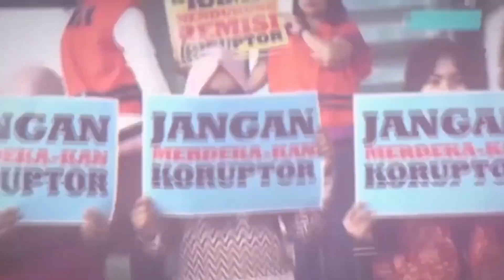5 Kontrak Pesepakbola Terbesar dalam Sejarah | C&R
CRFakta--Uang adalah faktor pendorong utama dalam sepak bola modern. Seorang pemain dapat pindah dari klub tempat mereka bermain selama bertahun-tahun demi mendapatkan banyak uang dari liga-liga di seluruh dunia.

Tentu saja, beberapa pemain terbaik dunia memiliki gaji sangat besar, seperti Lionel Messi dan Cristiano Ronaldo yang menerima gaji besar setelah pindah ke Inter Miami di MLS dan Al-Nassr di Liga Pro Saudi.

Namun, bukan hanya klub-klub di luar Eropa yang berani membayar mahal. Manchester City rela menggelontorkan dana besar untuk mendatangkan Erling Haaland ke Liga Inggris. Sementara Neymar menerima gaji fantastis yang sangat besar untuk bermain di Paris Saint-Germain.

Berikut 5 kontrak terbesar dalam sejarah sepak bola

1. Lionel Messi Inter Miami

Kedatangan Lionel Messi di AS menandai babak baru dalam kariernya. Peraih medali emas Piala Dunia 2022 itu berani keluar dari zona nyaman dengan bermain di luar Eropa.

Messi memulai kiprahnya di Inter Miami dengan membantu klub tersebut memenangkan trofi pertamanya di Piala Liga 2023. Namun, cedera dan kelelahan membuatnya kehilangan banyak waktu, dan pemain yang saat itu berusia 36 tahun itu melewatkan pertandingan-pertandingan penting karena klub barunya gagal meraih kemenangan pascamusim.

Meskipun kecemerlangannya di lapangan terlihat jelas, tentu saja, itu harus dibayar dengan harga yang mahal. Menurut panduan gaji MLS 2024, gaji mantan legenda Barcelona itu lebih besar dari total kompensasi yang dijamin dari 25 tim MLS yang berbeda.

Kontraknya selama dua setengah tahun memiliki gaji pokok sebesar USD12 juta (Rp184 miliar) dengan kompensasi lebih dari USD20,4 juta.

2. Erling Haaland: Manchester City

Pada musim panas 2022, Manchester City mengumumkan kedatangan predator berbahaya Erling Haaland, dengan durasi kontrak selama lima tahun. Dia terbang dari Jerman ke Inggris dengan mahar 51 juta poundsterling atau Rp1 triliun.

Man City diperkirakan akan membayar hingga 85,5 juta poundsterling termasuk biaya agen dan biaya tambahan lainnya. Haaland saat ini menerima gaji pokok per pekan sebesar  375.000 poundsterling dengan bonus sebesar 475.000 poundsterling.

Pemain yang mencetak 94 gol dalam 101 penampilan bersama Man City di semua kompetisi, mengantongi gaji sebesar 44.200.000 poundsterling per tahun. Rasanya tak salah jika Man City rela membayar mahal pemain berkualitas seperti Haaland. Dengan ketajamannya menjebol gawang lawan membuat klausul pelepasannya melejit hingga 173 poundsterling.

3. Riyad Mahrez: Al-Ahli

Riyad Mahrez adalah nama besar lainnya yang pindah ke Arab Saudi dengan membela Al-Ahli selama lima tahun. Al-Ahli mengeluarkan uang tunai dalam kesepakatan yang dilaporkan bernilai hingga 30 juta poundsterling (Rp610 miliar).

Mahrez mengikuti jejak pemain seperti Karim Benzema, N'Golo Kante, dan Ruben Neves setelah transfer Cristiano Ronaldo yang mengejutkan. Kontrak Mahrez berlaku hingga 2027, dan ia menerima gaji lebih dari 850.000 poundsterling per pekan dengan jumlah tahunan hanya di bawah 45 juta poundsterling untuk kapten tim nasional Aljazair tersebut.

4. Neymar: Paris Saint-Germain

Sebelum pindah ke Arab Saudi pada Agustus 2023, Neymar menandatangani perpanjangan kontrak yang sangat besar untuk membuatnya tetap di Paris Saint-Germain (PSG) hingga 2025. Hingga saat ini, pemain Brasil berbakat tersebut telah berada di klub tersebut sejak musim 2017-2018, ketika ia memutuskan untuk keluar dari bayang-bayang Lionel Messi di Barcelona dan menjadi pusat perhatian di Parc des Princes dengan biaya transfer yang memecahkan rekor dunia senilai 200 juta euro.

Pada 2021, PSG membarui kontraknya yang ditaksir senilai 100 juta euro per pekan. dan menempatkannya sebagai pemain dengan penghasilan tertinggi di klub Ibu Kota.

5. Cristiano Ronaldo: Juventus

Cristiano Ronaldo menukar seragam putih Real Madrid dengan seragam hitam Juventus pada 2018 dengan transfer senilai 112 juta euro yang mengguncang dunia sepak bola, menjadikan CR7 sebagai pemain termahal keempat yang pernah direkrut saat itu.

Ikon Portugal berusia 33 tahun itu menandatangani kontrak empat tahun dengan juara Italia saat itu setelah memenangkan empat gelar Liga Champions dalam sembilan tahun di Real Madrid.

Tantangan yang dihadapi CR7 adalah ia harus membawa Juventus ke panggung juara Liga Champions, namun usahanya gagal. Ronaldo diketahui menghasilkan lebih dari 1 juta euro per pekan. Dengan minimnya trofi Eropa, membuat Ronaldo memutuskan pindah ke Manchester United pada 2021.